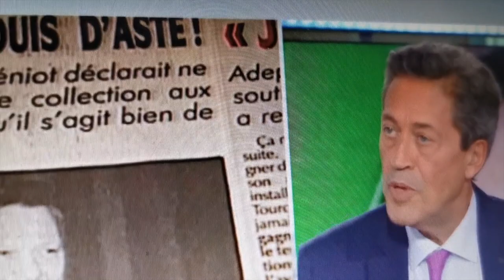1 minute de silence pour la Miviludes ?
Le New Age a-t-il gagné ?
- La vidéo d'origine
- Georges Fenech interviewé le 1er octobre 2019 par France Inter